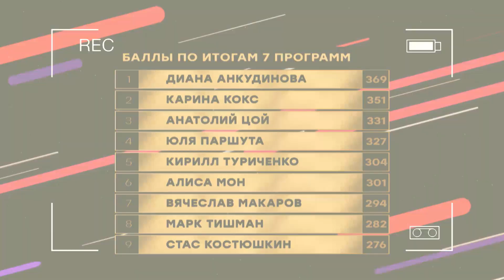ШОУМАСКГООН - ЗА КАДРОМ - ВЫПУСК 7